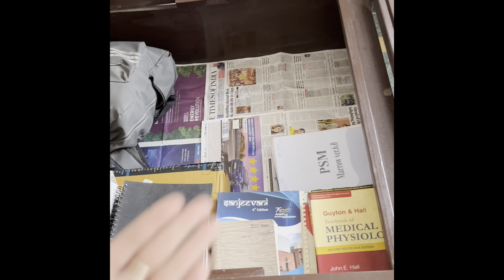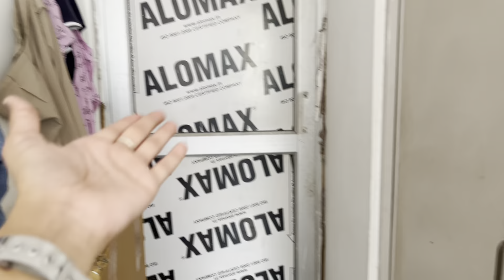Medical college hostel room ! MBBS DIARIES!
Poster link 🔗